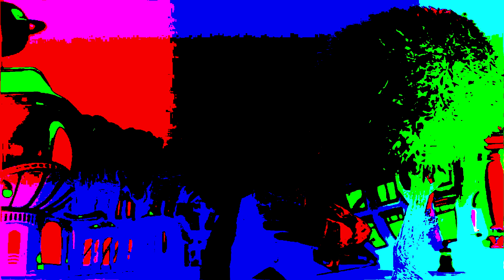The Mine song effects round 2 (2/1000)